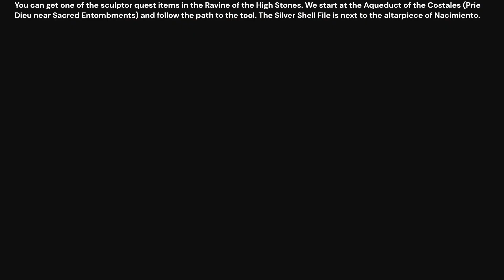Blasphemous 2 [Silver Shell File sculptor quest item in the Ravine of the High Stones]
The following video shows where you can get one of the sculptor quest items in Blasphemous 2.
You can get the silver shell file in the Ravine of the High Stones.